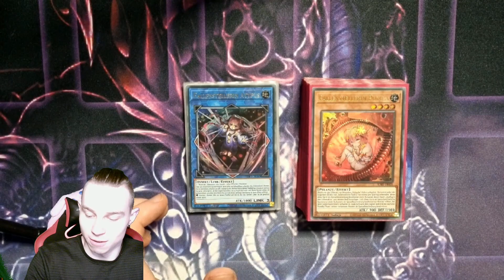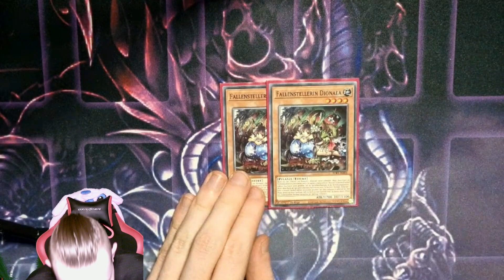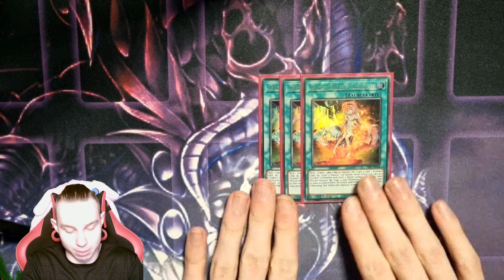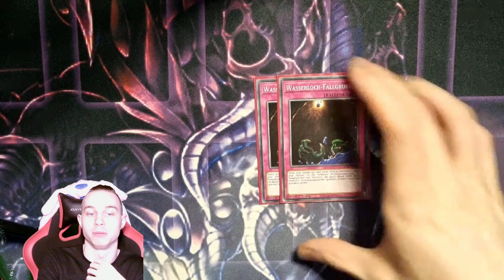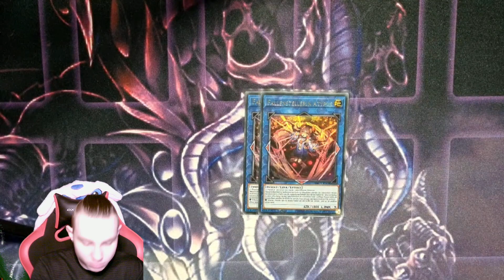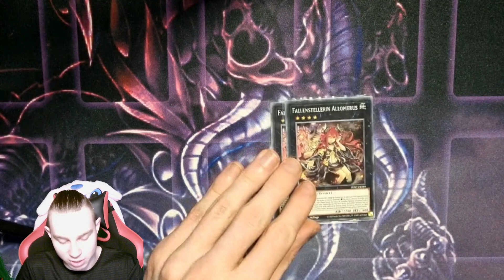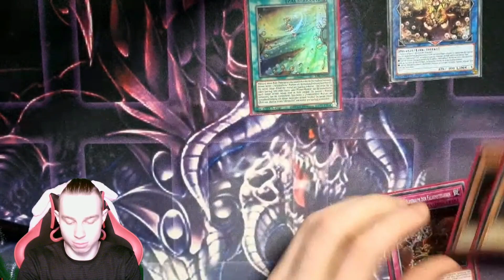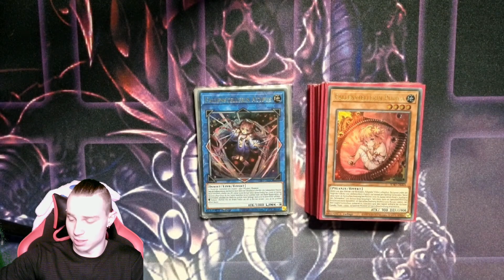Yu-Gi-Oh Trap Trix Budget Deck Profile Februar 2023(German/Deutsch)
3x Beware of Traptrix Structure Deck reicht aus um ein spaßiges Deck zu machen